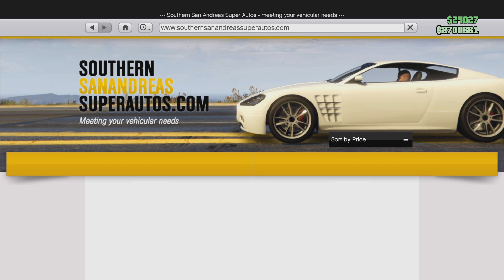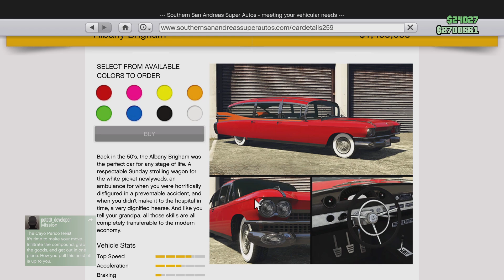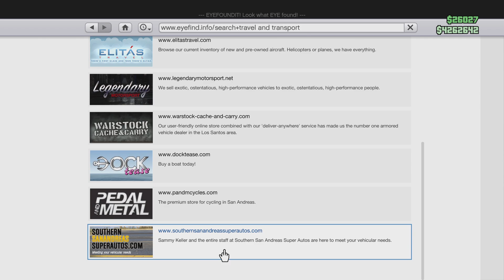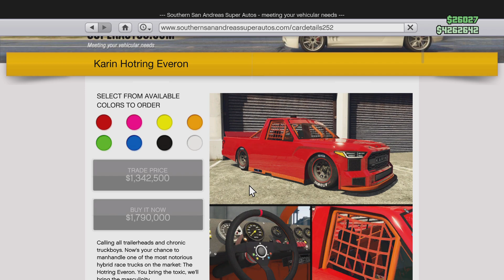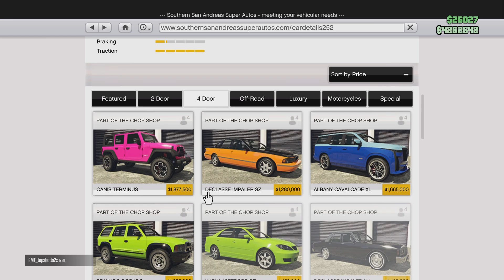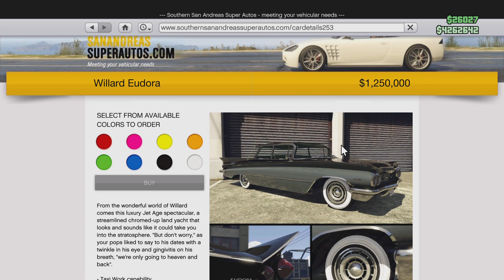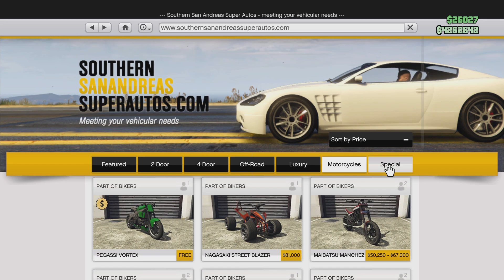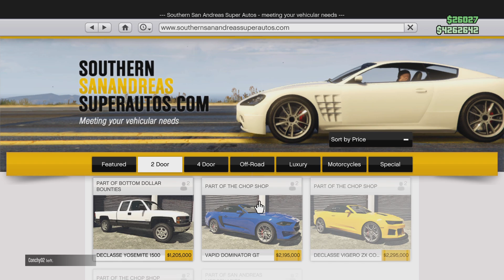Grand Theft Auto V_20240626220418